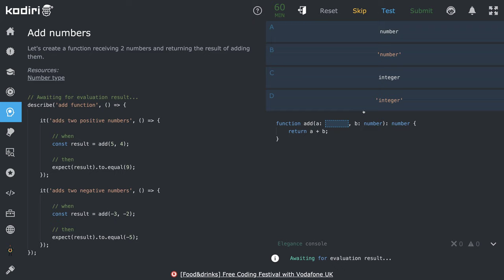1408 🐜 Číslo - Sčítanie - Kodiri slovensky - TypeScript